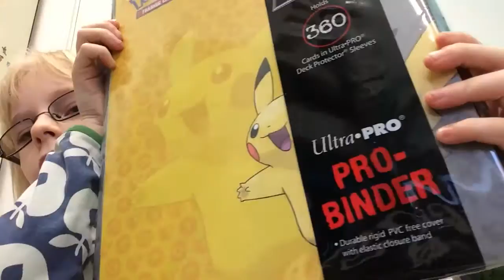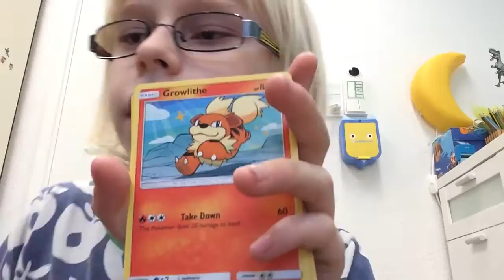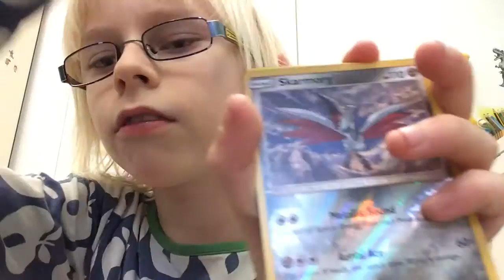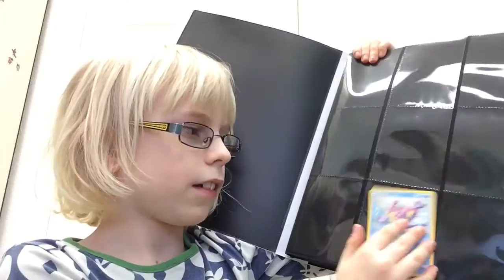2 booster pic of en ?